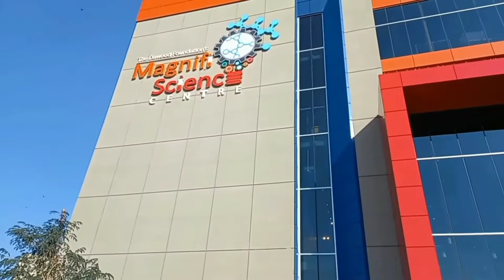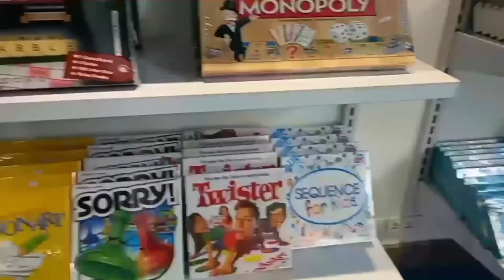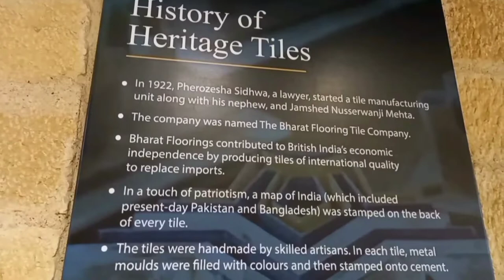Science made fun at the TDF Magnifiscience || Karachi || Scientific Models || Kids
Today we will explore the TDF Magnifiscience center in Karachi. This is a first of its kind center in Pakistan. Students can relate the theories with the models and it gets them excited to learn about science.

We also got to meet Shehzad Roy here who was visiting with his wife